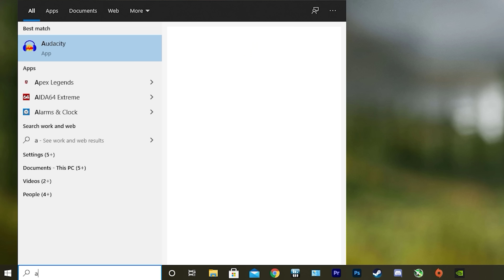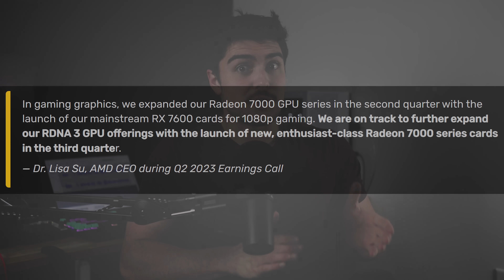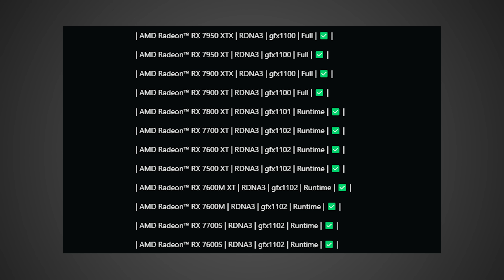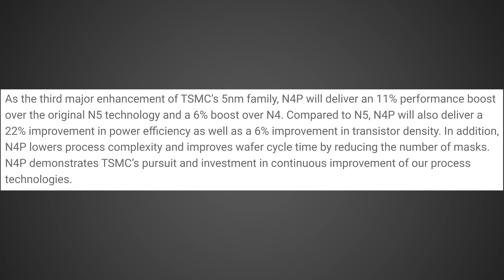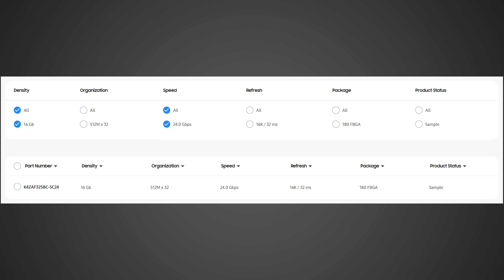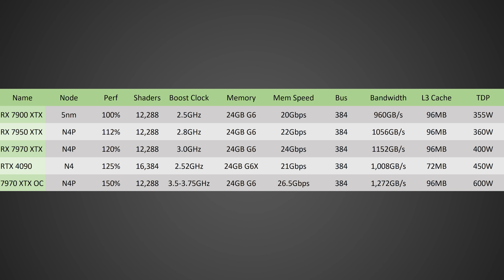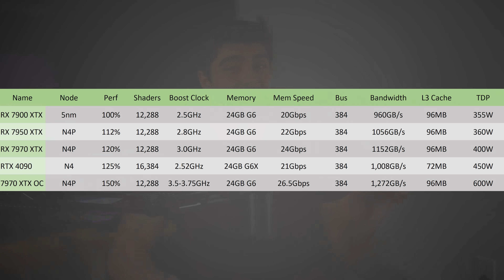Nvidia’s So SCREWED - Big AMD GPU Update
Nvidia should be very worried as it looks like AMD could be releasing some new RX 7000 Radeon GPUs very soon. The GPUs in question would likely be the RX 7950 XTX and RX 7970 XTX. The Radeon RX 7970 XTX is very interesting, because it could easily win against an RTX 4090 at a much lower cost and even lower power draw making the RTX 4090 a senseless purchase unless you need the extra raytracing or CUDA performance.

FULL DISCLOSURE
END DISCLOSURE